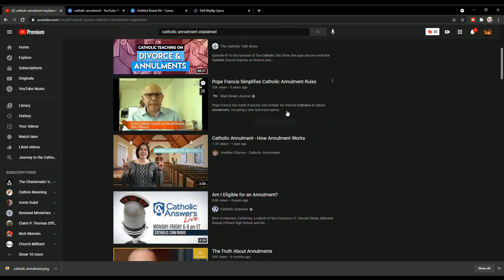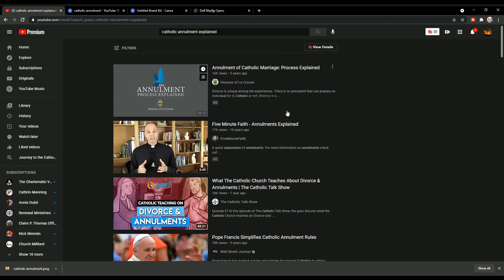The Catholic annulment: What is it like to go through, when you are converting?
In this video I talk about what its like to go through the Annulment process when converting to the Catholic Church.